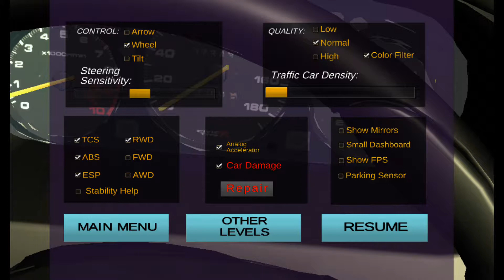Vidéo sur car parking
Vidéo détente RP